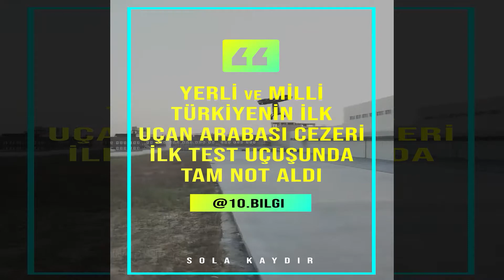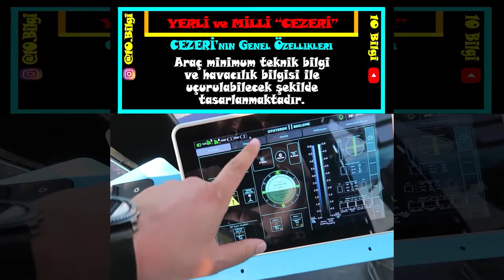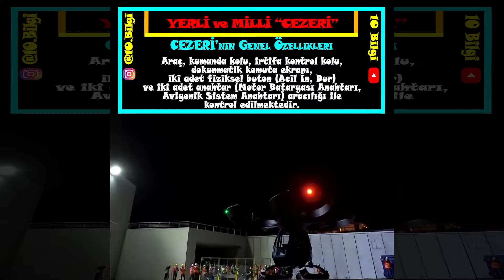YERLİ ve MİLLİ TÜRKİYENİN İLK UÇAN ARABASI CEZERİ İLK TEST UÇUŞUNU BAŞARILI BİR ŞEKİLDE TAMAMLADI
10: CEZERİ Uçan Araba’nın uçuş testleri 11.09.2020 Cuma günü başlarken; ilk testlerde güvenlik halatlarına bağlı olarak havalandı.

9: 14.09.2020’yi 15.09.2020’ye bağlayan gece güvenlik halatlarıyla yapılan test uçuşlarının başarılı ilerlemesi üzerine halatsız olarak havaya kalktı.

8: Aynı gece yapılan iki farklı uçuşta 10 metre yükselerek uçuşunu başarıyla tamamlayan CEZERİ, tamamen otonom olarak uçan ve akıllı uçuş sistemine sahip olan bir uçan araba.

7: CEZERİ Uçan Araba, kavramsal tasarımla başlayan çalışmaların ardından 1.5 yıl içinde ilk uçuşunu gerçekleştirerek; BAYKAR firması tarafından milli ve özgün olarak geliştirilen Türkiye’nin ilk uçan arabası oldu.

6: Türk mühendislerinin tasarlayıp ürettiği, 230 kg’lık ön prototip Test uçuşlarında yerden 10 metre kadar başarılı bir şekilde yükselip sonrasında da iniş yaptı.

5: Araç minimum teknik bilgi ve havacılık bilgisi ile uçurulabilecek şekilde tasarlanmaktadır.

4: Uçan Araba 8 adet BLDC motor ve pervane çiftinden oluşan, üstten pervaneli, tek koltuklu, döner kanatlı bir hava aracıdır.

3: Araç gücünü şarj edilebilir bataryalardan sağlamaktadır ve %100 elektrik ile çalışmaktadır.

2: Araç, kumanda kolu, irtifa kontrol kolu, dokunmatik komuta ekranı, iki adet fiziksel buton (Acil İn, Dur) ve iki adet anahtar (Motor Bataryası Anahtarı, Aviyonik Sistem Anahtarı) aracılığı ile kontrol edilmektedir.

1: Araç, adını sibernetik ve robotik ilminin kurucusu, Artuklu Sarayı’nın başmühendisi Cizreli (Şimdiki Şırnak civarı) Müslüman bilim insanı El Cezeri'den almaktadır.